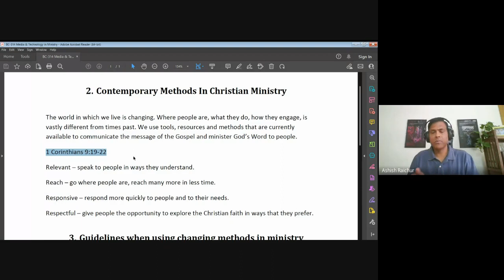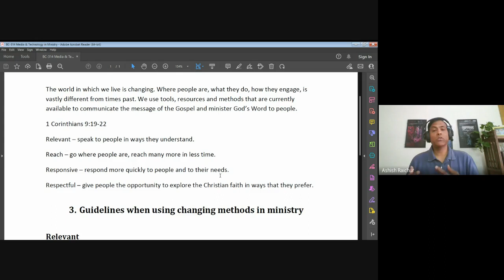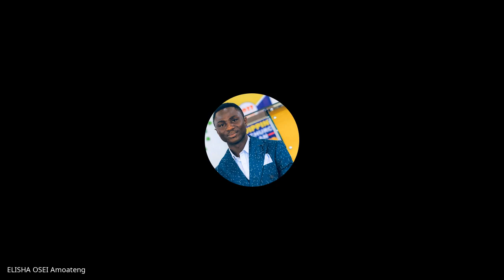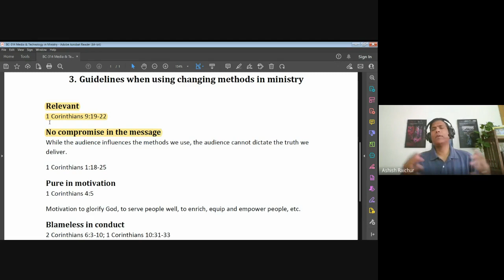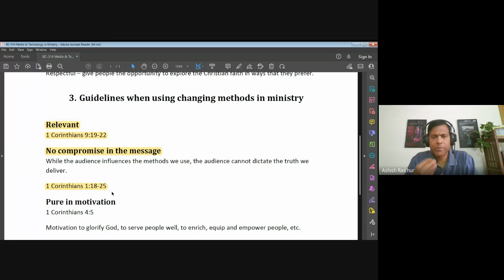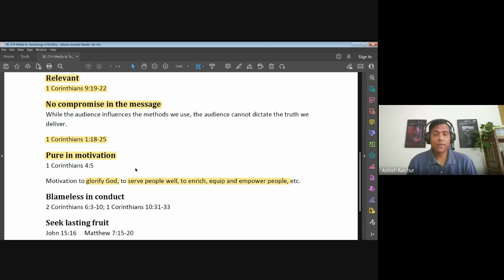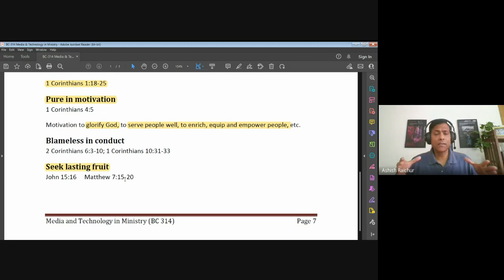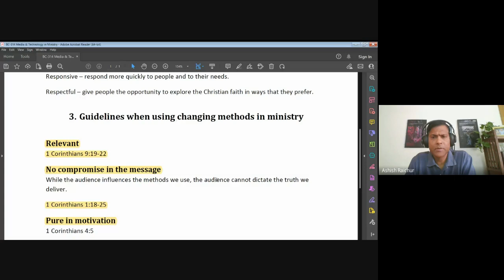Media and Technology in Ministry| Lecture 2 : BC314-MTM-20230202